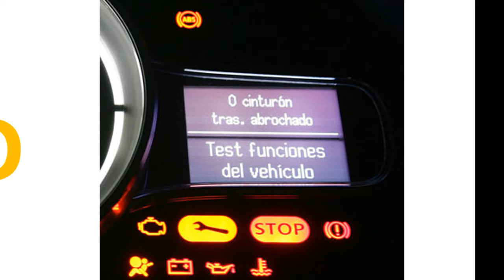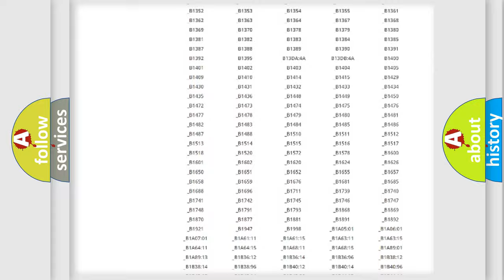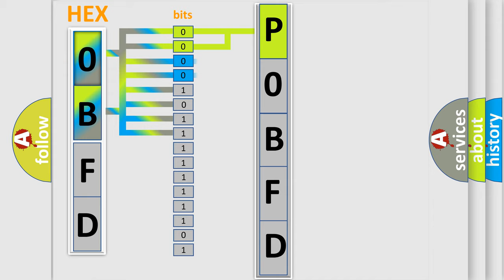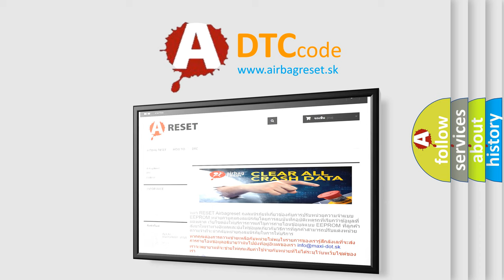DTC Saturn P0BFD Short Explanation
Contents:
0:21 Basic DTC analysis according to OBD2 protocol standard.
1:48 Insight into programming
2:58 A diagnostically understandable description of the Diagnostic Trouble Code
3:05 Basic error definition

Make:
Saturn
Code:
P0BFD
Definition:
NOx Sensor 1 Bank 1 Implausible signal
Description: